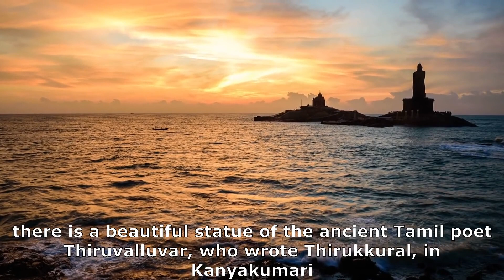Tsunami 2004 KANYAKUMARI - INDIA.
A massive tsunami with waves up to 30 m (100 ft) high, known as the Boxing Day Tsunami after the Boxing Day holiday, devastated communities along the surrounding coasts of the Indian Ocean, killing an estimated 227,898 people in 14 countries in one of one of the deadliest natural disasters in recorded history.
Tsunami: : 15 to 30 m (50 to 100 ft); max. 51 m ...
Max. intensity: IX (Violent)
Local date: 26 December 2004; 17 years ago
ISC event: 7453151